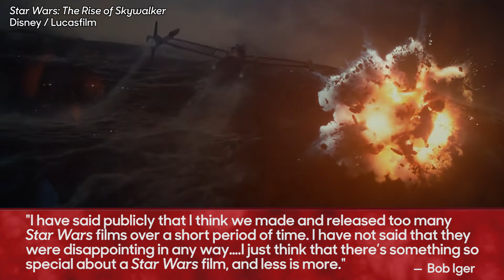Disney's Bob Iger Says He Doesn't Think Martin Scorsese Has Seen a Marvel Film | THR News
Walt Disney chairman and CEO Bob Iger in a BBC Radio interview commented on Martin Scorsese's criticism of Marvel films, saying he admires the filmmaker but believes he has never seen a Marvel movie. He also said about the 'Star Wars' movie franchise that he feels that "less is more."